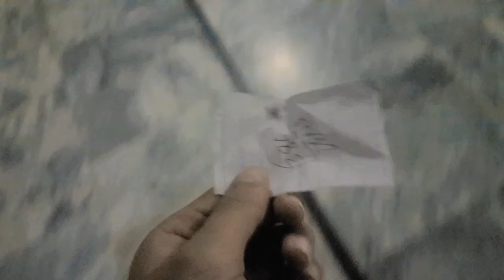Ahmad viog huzaifa viog masjad